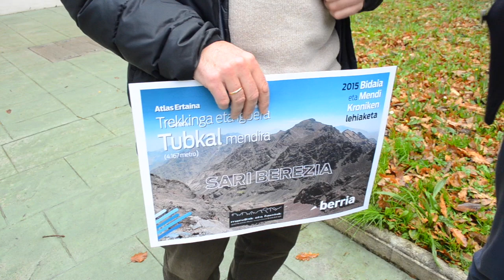BERRIA. Vallura mendiaren kronika Bidaia eta Mendi Kroniken irabazle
Peruko Valluna mendiaren igoerako kronikari esker irabazi du Aingeru Epaltzak BERRIAren Bidaia eta Mendi Kroniken Lehiaketako saria: Tubkal mendira joango da, Felipe Uriarterekin.